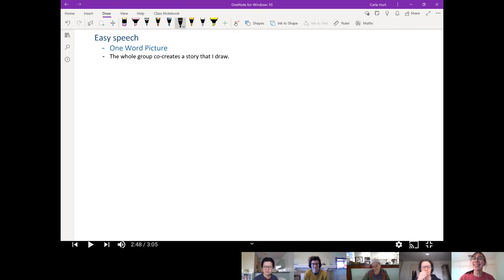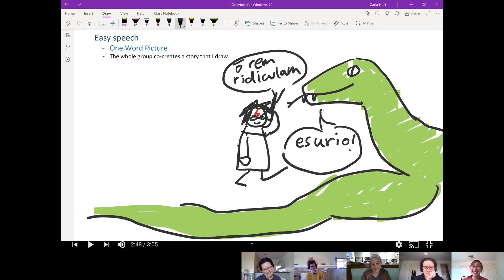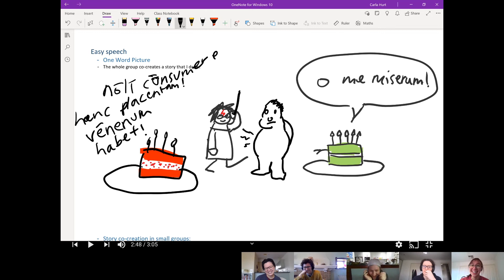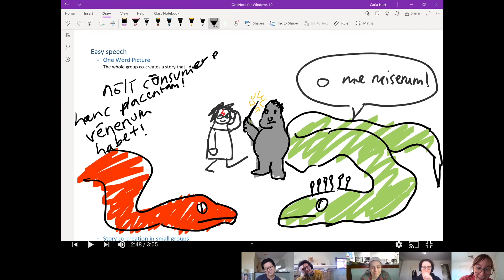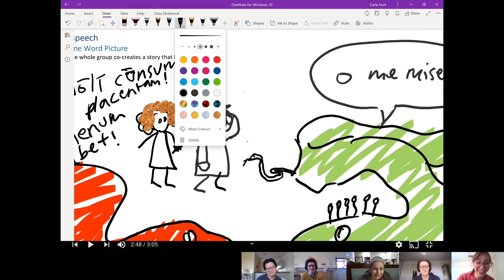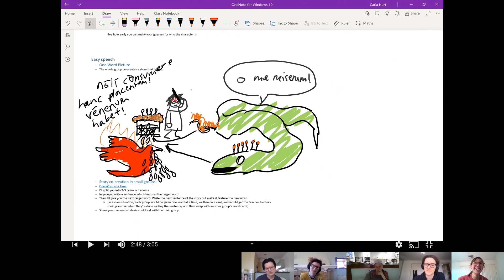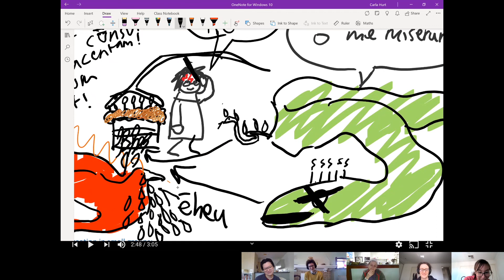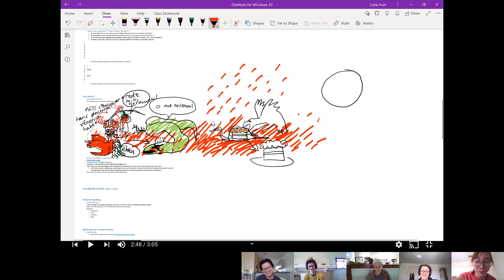Harrius Potter and the Cakes of Snakes | Spoken Latin #3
This is a 1,400 word Harry Potter story told in Latin, or 30 minutes of five Latinists speaking together to create what swiftly and inexorably becomes the most bizarre Harry Potter story I've heard in Latin (but are there any other Latin Harry Potter stories out there, not counting the official translation? Is this the first publicly viewable Latin HP 'fic'?). This video has Latin subtitles, and I also draw illustrations of the story as it unfolds.